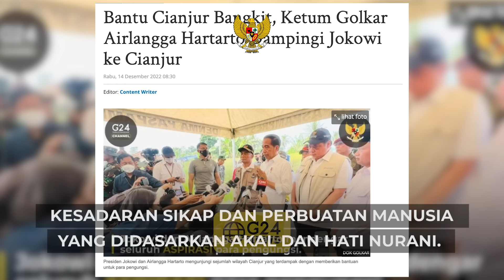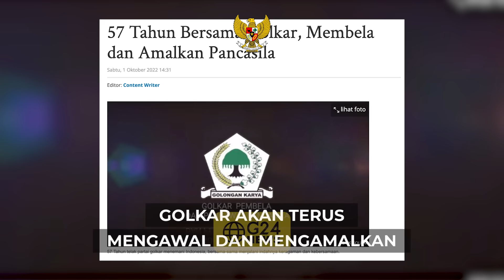PANCASILA SEJALAN DENGAN ISLAM, MASA??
Katanya, Pancasila itu sejalan banget loh sama ajaran Islam. Bahkan, setiap sila dalam Pancasila memiliki arti nilai-nilai Islam yang mengandung keimanan, kesetaraan, persatuan dan kesatuan, mufakat dan kesejahteraan. Terus gima ya makna tiap silanya dengan ajaran Islam? Yuk nonton videonya sampai selesai~

Sumber:
Jurnal Pendidikan Islam Fakultas Agama Islam | Universitas Islam As-Syafi'iyah